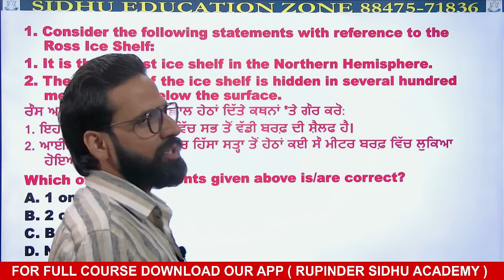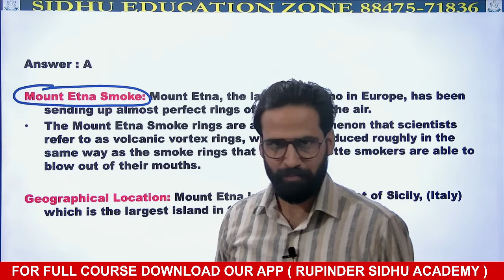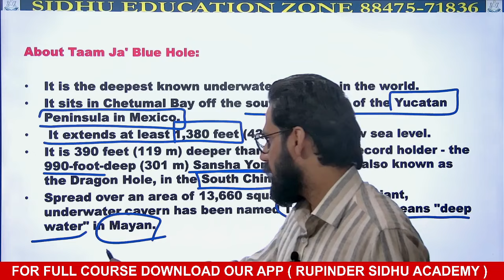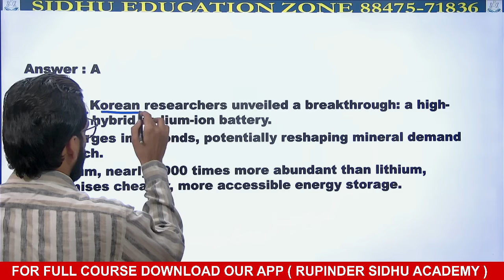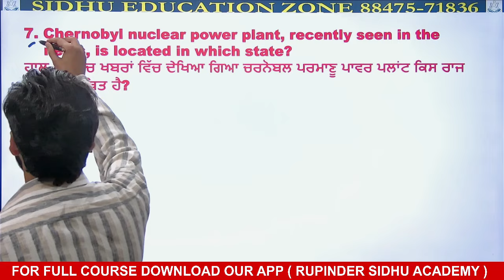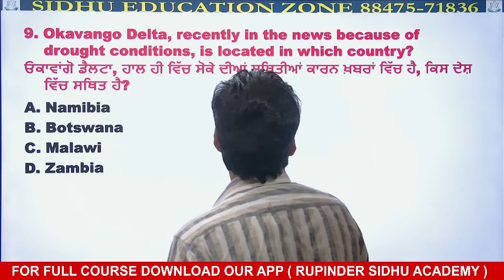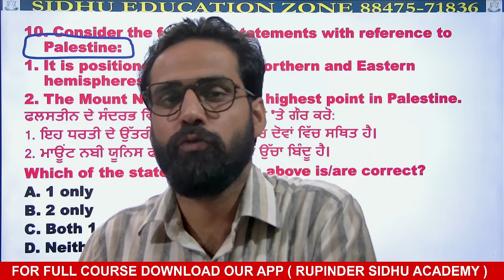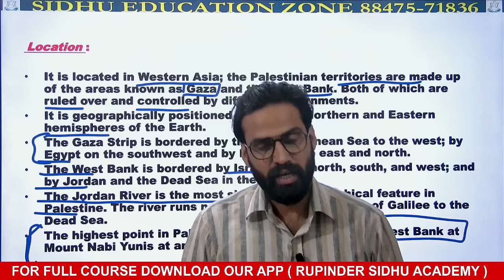INTERNATIONAL NEWS {CLASS 3} || APRIL || BY RUPINDER SIDHU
🙏 𝐖𝐞𝐥𝐜𝐨𝐦𝐞 𝐓𝐨 𝐘𝐨𝐮𝐓𝐮𝐛𝐞 𝐂𝐡𝐚𝐧𝐧𝐞𝐥 𝐨𝐟 SIDHU EDUCATION ZONE🙏

We Offer👇👇

🎯DAILY ASSIGNMENT
🎯MOCK TEST / CLASS TEST
🎯DOUBT CLASSES

Bathinda ਆਓ ਅਤੇ ਸਰਕਾਰੀ ਨੌਕਰੀ ਪਾਓ!✅